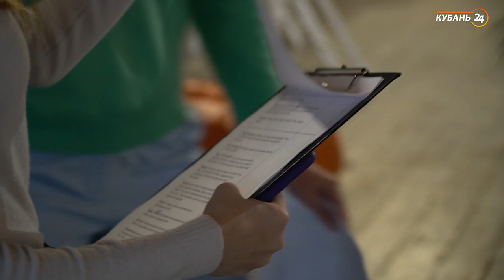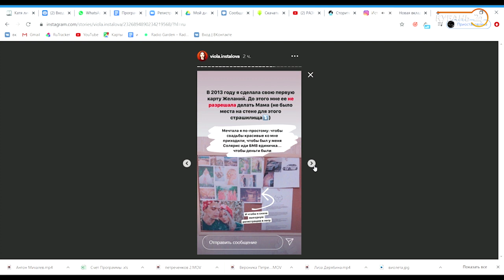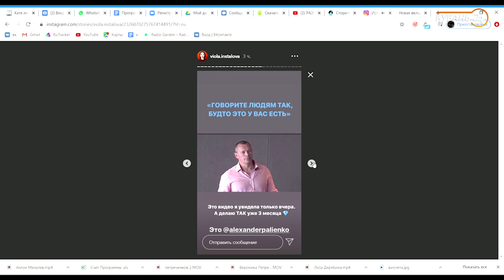«Мне только спросить». Специалист по сторителлингу в социальных сетях Виолетта Кузьменко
Программа «Мне только спросить» — это информационно-познавательный подростковый проект, в котором взрослый и успешный человек отвечает на вопросы ребят в возрасте от 7 до 17 лет. Рассказывает им о своей жизненной философии и убеждениях, которые помогли ему добиться общественного признания и жизненных целей. Проект уникален тем, что дает возможность ребятам Краснодарского края выступить в роли юных журналистов, стать авторами собственного телевизионного проекта, подготовиться к интервью и задать вопрос известным человеку, встретиться с ним в неформальной обстановке.

Гостями этого ток-шоу станут известные спортсмены и журналисты, политики и музыканты, психологи, меценаты, режиссеры, юмористы, учителя, бизнесмены. Публичные люди и те, кого мало знают. Их объединяет одно — они много добились в своем деле, стали успешны и готовы поделиться своей философией с детьми.